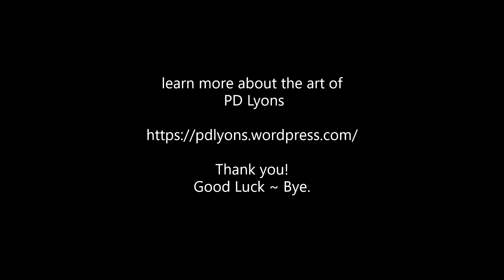Immortal Beloved as read by the author PD Lyons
another bit of memory lane ~ this is the poem of my youth in Waterbury Ct 1970's. everything in the piece is real/true except for one.
 points for guessing right.
clue:

the un true thing is NOT Beethoven